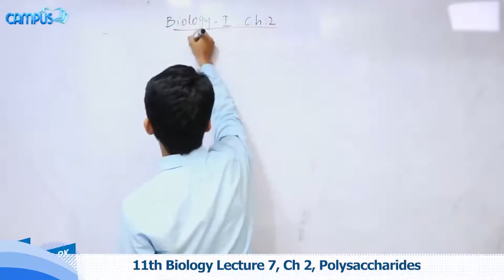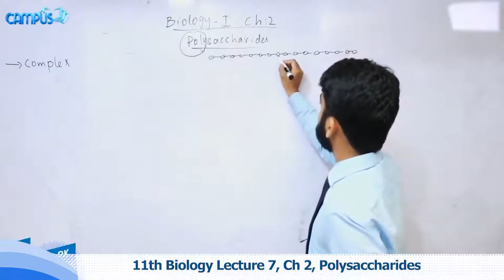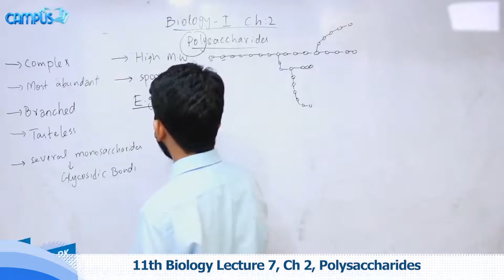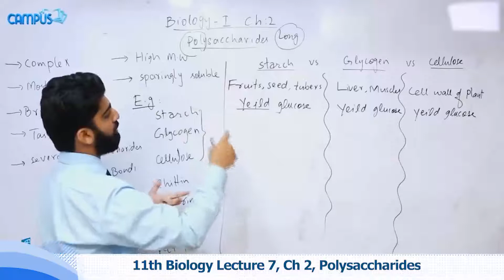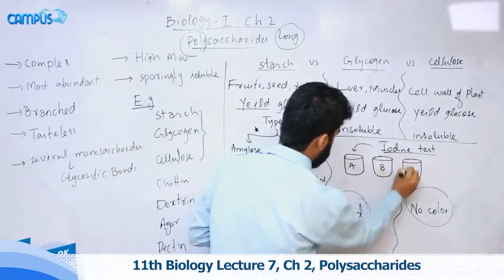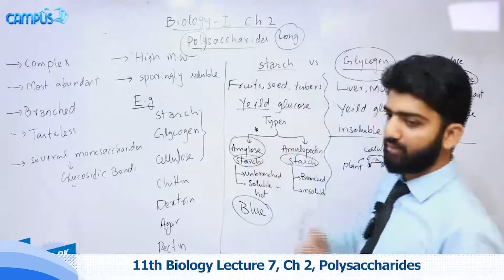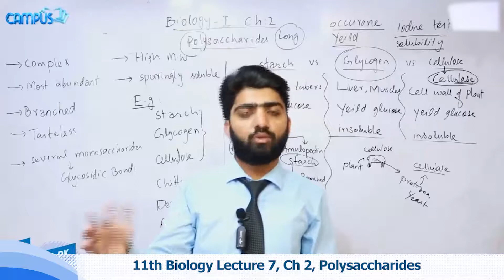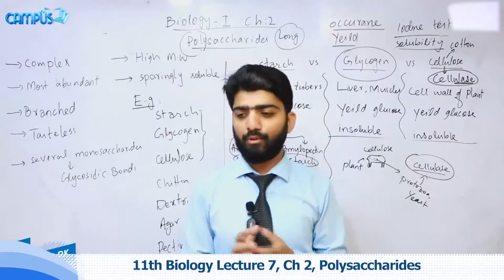11th Biology Ch 2 Polysaccharides - 1st Year class Biology Ch 2 Polysaccharides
Watch online video lecture on .Polysaccharides . Class 11 by our highly experienced teacher who will guide you on . Polysaccharides . from Biology Book of 11th Class. This video lecture is delivered in Urdu so that you can understand all the concepts very clearly.

Class 11th Biology online lectures are professional recorded by Campus.pk and detailed lectures can be seen

When making use of above page, you’ll find other options like Online MCQ tests for Biology Class 11 which also link with the .Polysaccharides .

So stay smart, stay ahead and keep studying online. Biology is indeed one of the important subjects for Class 11 and we encourage you to ace up your exams by utilizing these online resources that we have created for students for their help. All Biology 11th Class lectures are free of cost.